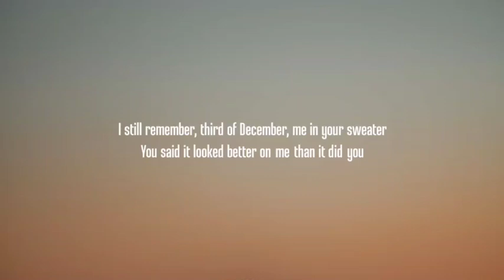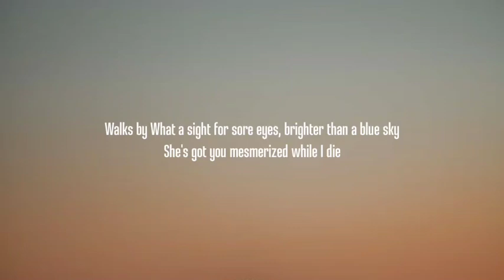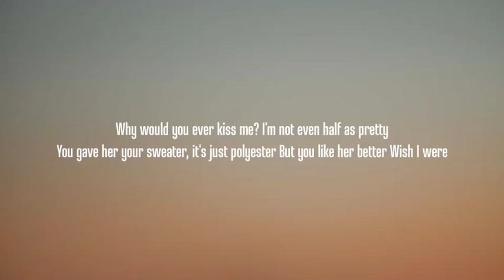Conan Gray - Heather (Speed Up) [Lyrics] "I still remember third of december"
Tag 🔖